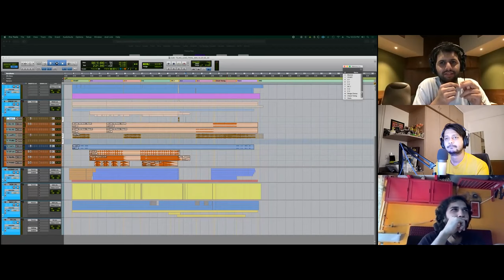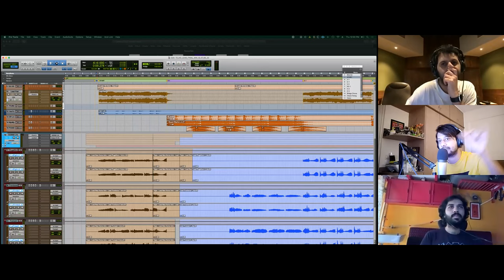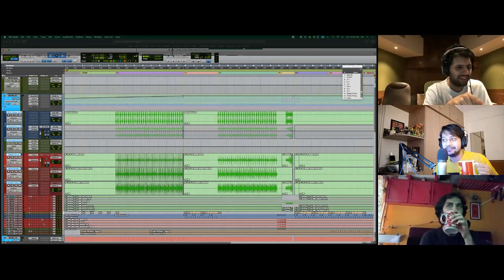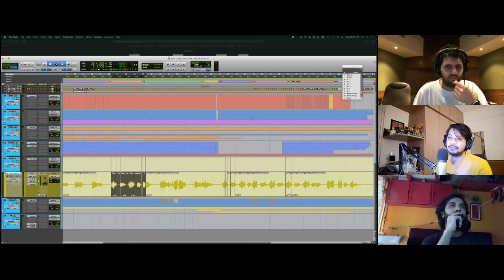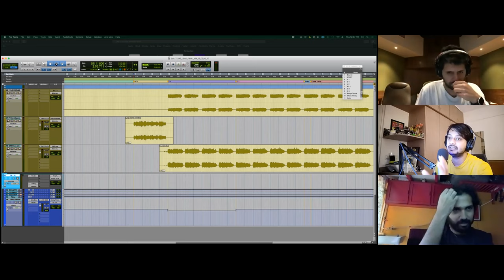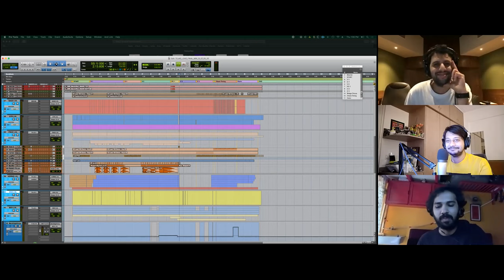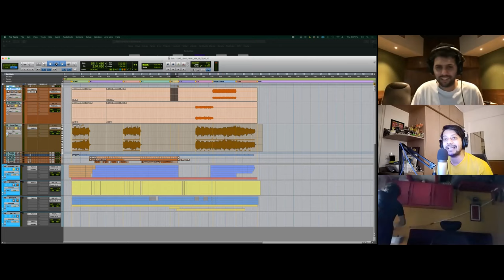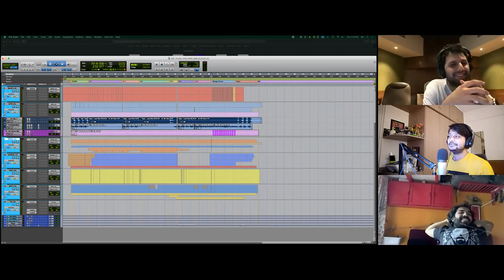Lead - Song Production Breakdown with Adil, JJ and Tejas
Hey guys, here's our first ever session breakdown; a few people have asked for this kind of video, and to be honest sometimes the mixes get so dense that you can't always hear all the ingredients that go into making this style of pop music. Adil, JJ and I go through the stems of 'Lead' and explain how the song came together.

Use headphones to hear all the stereo effects and panning.

00:00 Introduction
03:46 Song Intro
09:48 Verse 1
17:52 Chorus 1
25:20 Verse 2
27:08 Pre-Chorus
29:15 Chorus 2
34:30 Chorus 3
39:15 Chorus 4